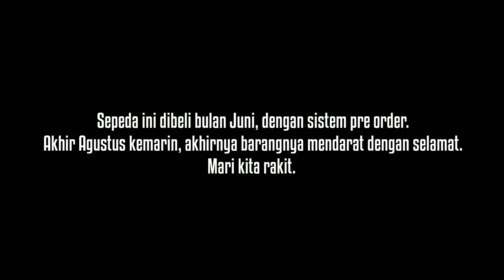Gowes Hari Rabu - 04 | Unboxing London Taxi Folding Bike 20